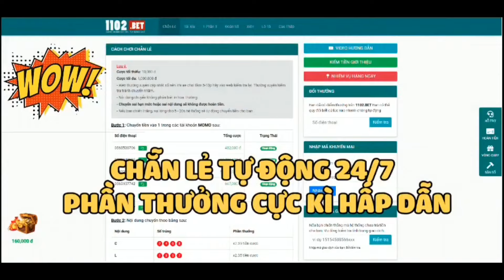HTHT | Nhanh Tay Nhận Code Hải Tặc Đại Chiến Mới | Nhận Kèo Đập 600 Thùng Bia Và Cái Kết... | ttđp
1 like, 1 comment, 1 share là động lực giúp mình làm những vidieo tiếp theo!
HTDCTANTHU
LIKEPAGE999K
VIPCODE2TRIEU
HUYENTHOAIHAITAC
Q3SV4U8J6GN1D